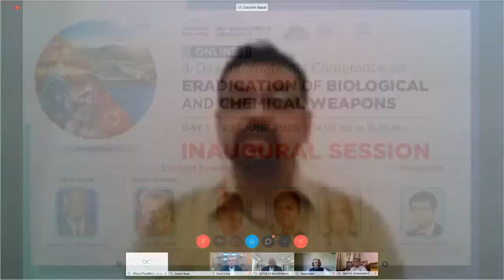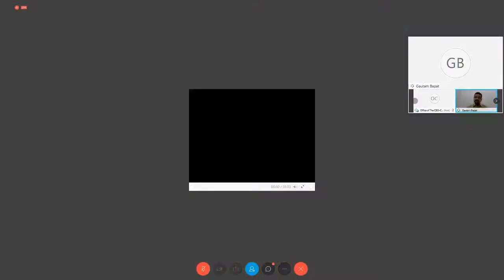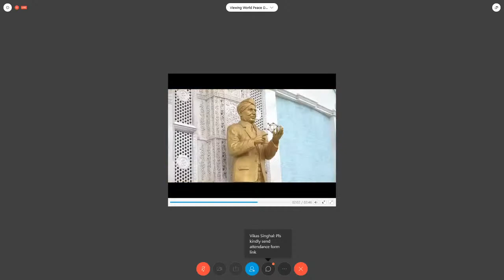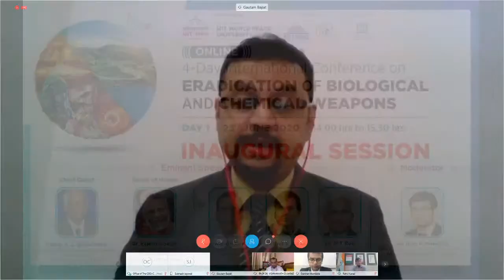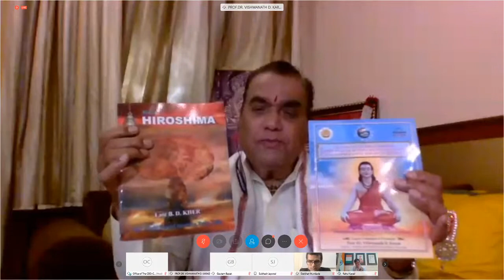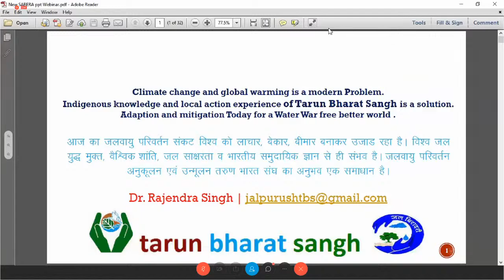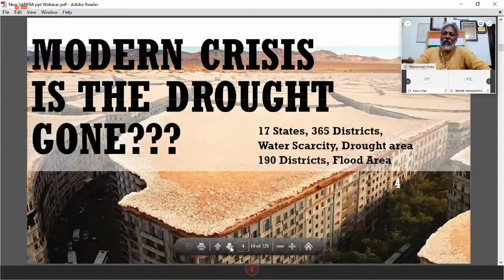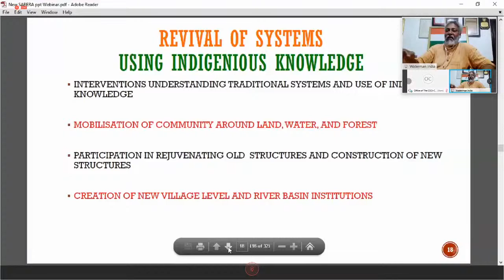INAUGURAL SESSION - ERADICATION OF BIOLOGICAL & CHEMICAL WEAPONS Live Stream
Join the esteemed panel comprising Justice K. G. Balakrishnan, Former Chief Justice of India, Dr. Rajendra Singh, Well Known Water Conservationist, Prof. Dr. Vishwanath D. Karad, Founder President, MIT-WPU, Shri. Rahul V. Karad, Executive President, MIT-WPU, Dr. N T Rao, Vice Chancellor, MIT-WPU and Moderator Darshan P. Mundada, Director-Philosopher Saint Shri Dnyaneshwara World Peace Dome MAEER’s MIT-WPU at the inaugural session of the 4 -Day International (Online) Conference on “Eradication of Biological and Chemical Weapons.”

Eminent Speakers
Chief Guest - Justice K.G.Balakrishnan
Guest of Honor - Dr.Rajendra Singh
Prof.Dr.Vishwanath Karad
Rahul V. Karad

Moderator
Darshan P. Mundada